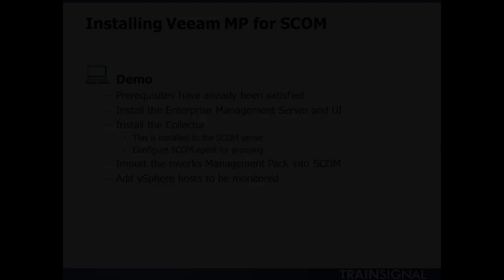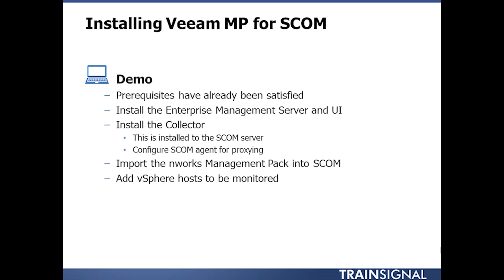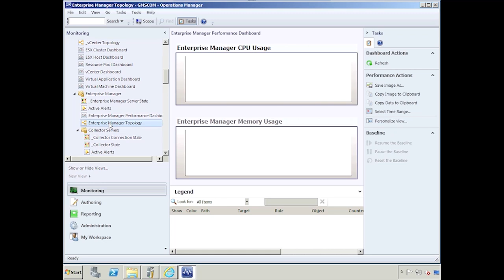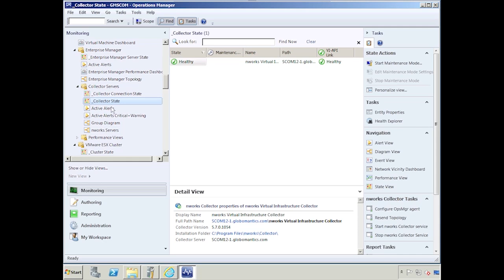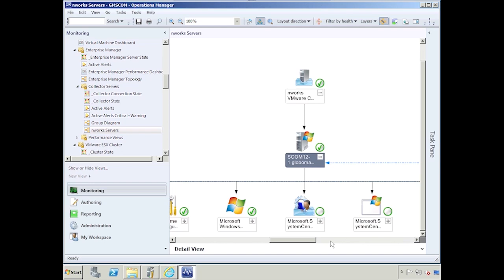Adding vSphere Hosts in System Center 2012 Operations Manager (SCOM)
In this free video from our System Center 2012 Operations Manager Training, IT consultant and author Scott D. Lowe demonstrates how to add vSphere hosts to be monitored in SCOM 2012.